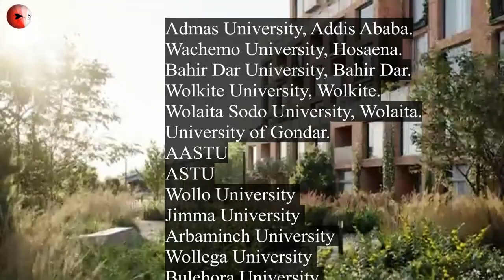ARCHITECTURE IN ETHIOPIA ||አርክቴክቸር በኢትዮጵያ ሙሉ ማብራሪያ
Architecture is the most valuable degree this time. In this video we will emphasize the definition, the Full career path and Salary of Architecture.